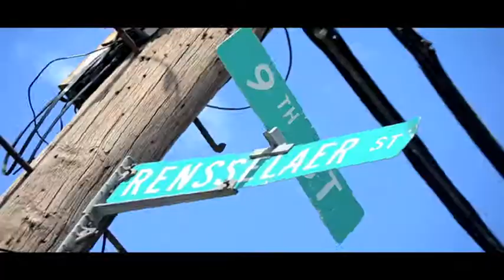Quay Eaze-300 Freestyle(Flood Ent)